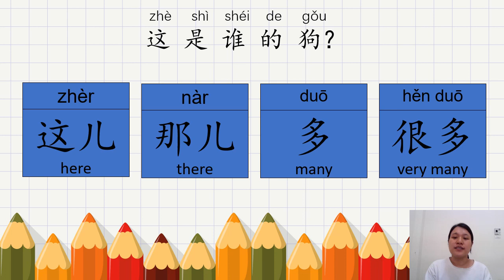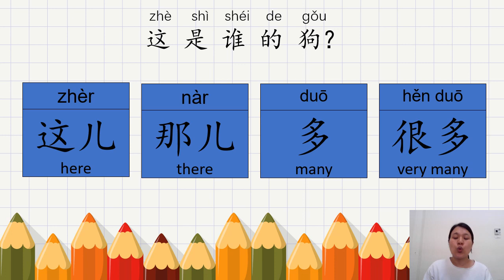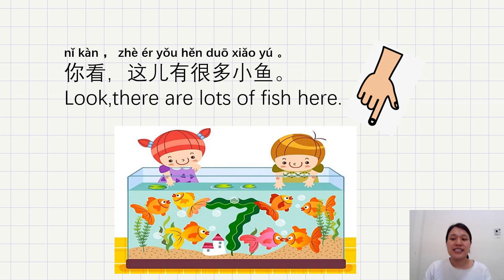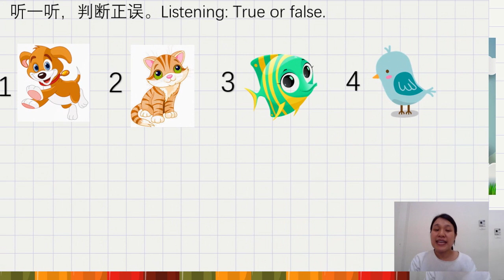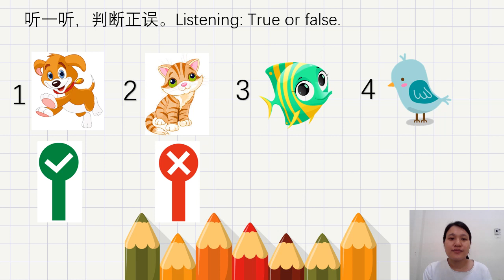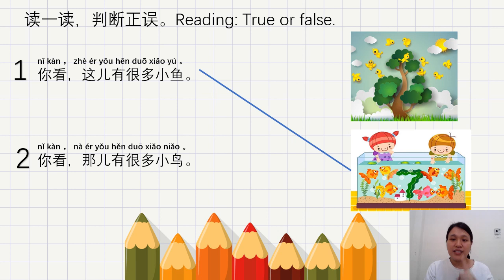EY3 Chinese Class Part 6 8 April 2020